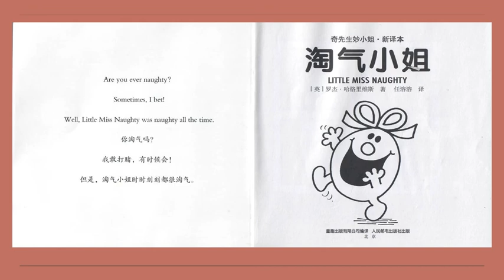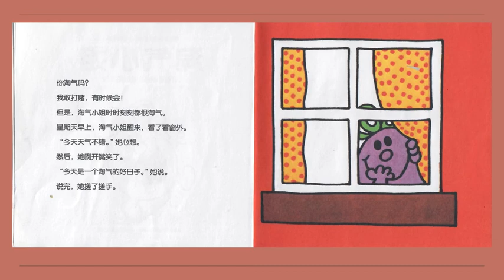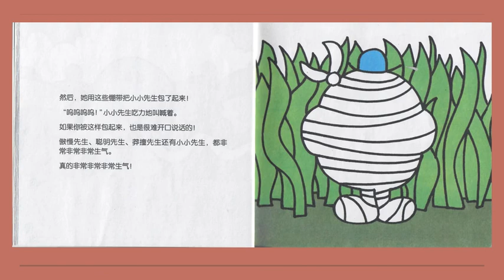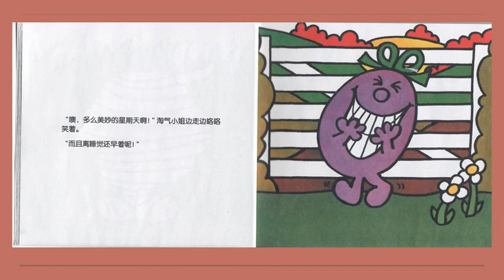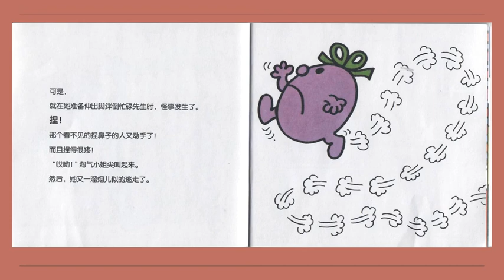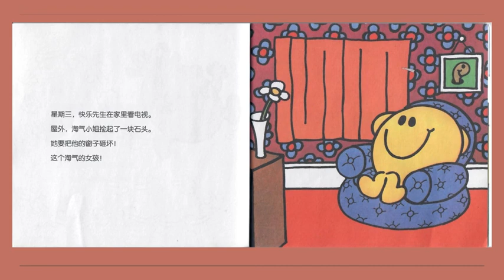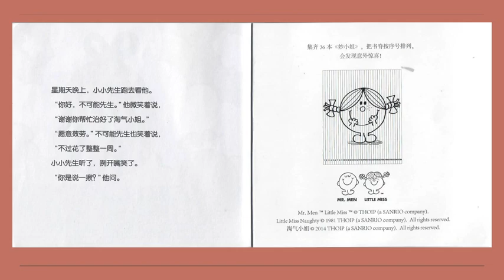【米老师童书会Ms. Amina Mandarin Story Time】奇先生妙小姐：淘气小姐Mr. Men & Little Miss: Little Miss Naughty